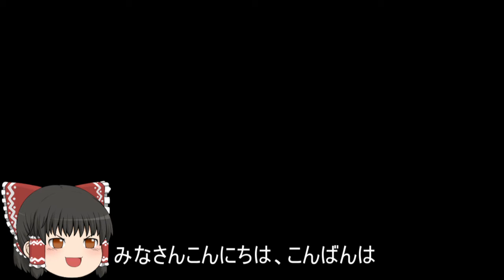機動戦士ガンダムオンライン[ゆっくり実況プレイ]（ニューヤーク）パート458